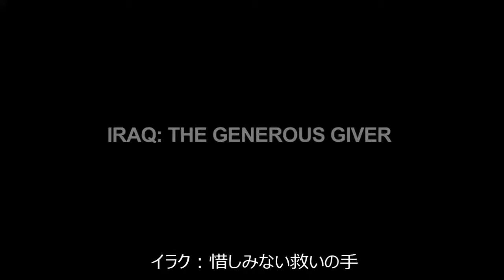イラク：惜しみない救いの手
50万人の国内避難民が暮らすイラク北部の町ドホーク。

その町の丘の上に、自ら難民キャンプを設立した一人の実業家がいます。彼は40年前に避難を余儀なくされ、ドホークへやってきました。その時の経験から、過去の自分と同じように避難を余儀なくされた人々を目の当たりにして支援を行うことを決意しました。

その難民キャンプには現在約1000人が暮らしています。彼は避難してきた人々が、それぞれの故郷に戻れるまで支援を続けるつもりです。彼の惜しみない救いの手が、困難の中にある避難民の生活を支えているのです。

（翻訳：上原朋）